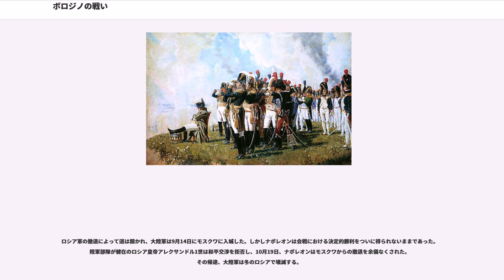ボロジノの戦い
ボロジノの戦い（ボロジノのたたかい、, 1812年9月7日（ユリウス暦8月26日））は、1812年ロシア戦役（ナポレオン戦争）における戦闘の1つである。フランスではモスクワ川の戦い（モスクワがわのたたかい、）とも呼ばれる。

モスクワ西方のボロジノ​近郊で、フランス皇帝ナポレオン1世率いる大陸軍（フランス軍を中核とするヨーロッパ諸国連合軍）と、クトゥーゾフ率いるロシア軍との間で戦いが行われた。両軍ともに甚大な損害を出したものの決定的な勝利は得られず、ロシア軍の戦略的撤退によって戦いは終息した。

1812年6月23日、ナポレオンのロシア遠征が始まった。ロシア軍総司令官バルクライは、焦土戦術を実行しつつ、数回にわたって防衛陣地の構築を試みたが、大陸軍の侵攻速度が余りにも早く、退却を余儀なくされた。バルクライは戦うべきだとする政治的圧力に押されて総司令官職を解任され、後任にクトゥーゾフが就任した。

だがクトゥーゾフも、大陸軍との早急な決戦で無益な犠牲を蒙ることの愚かさを理解していた。そこで、クトゥーゾフは大陸軍をモスクワ西方100kmまでひきつけ、スモレンスクからモスクワに至る街道上の町ボロジノで迎え撃つこととした。ロシア軍は9月3日から陣地構築を開始し、「ラエフスキー角面堡」と「」を構築して大陸軍を待ち構えた。

ナポレオン軍の予定進路(現在のスモレンスク幹線道路A100号線に相当)の南側に拡がったロシア軍の初期位置は、その左翼をシェヴァルジノ角面堡(シェヴァルジノ村​付近で五角形に土を盛り上げた角面堡)で固定されていた ロシアの将軍たちは左翼が敵に露出し過ぎて、脆弱であることをすぐに認識した。
そこでロシア軍は前線を後退したが角面堡に守備兵を残した。これはクトゥーゾフが大陸軍の進軍を単に遅らせるために角面堡を守備すべきと主張したのである。
歴史家 によれば角面堡は大陸軍の進路を決定するための観測点として利用された(とされる)。多数の歴史家によれば当時の火砲の有効射程外であったにも関わらず、角面堡は大陸軍右側面の脅威に備えるためであったとされる。 ロシア第1軍の参謀長は回想録の中で、ロシア軍左翼は大陸軍が想定より早く到着した時点で、転進中であったと語っていた；このようにシェヴァルジノの戦いはロシア軍左翼の配置転換を安全に行なうための時間稼ぎになった。 角面堡の構築とその目的に関しては今日に至るまで歴史家の間で論争が続いている。

戦闘は9月5日、ジョアシャン・ミュラ王の大陸軍が​揮下のロシア軍と大規模な騎兵戦で衝突して始まった。ロシア軍は側面を脅かされて、結局の線まで撤退した。戦闘は翌9月6日に再開したがコノヴニツィンは総督ウジェーヌ・ド・ボアルネの第4軍団が到着すると、側面を脅かされたので再び撤退した。ロシア軍はシェヴァルジノ角面堡に後退し、そこで激しい白兵戦が演じられた。ミュラ王はナンスティの第1騎兵軍団とモンブリュンの第2騎兵軍団を率いていた。
それらの騎兵軍団は角面堡に対面していたダヴ―の第1歩兵軍団の内コンパンの師団によって支援されていた。同時にポニャトフスキの歩兵部隊が南方からその陣地を攻撃した。ロシア軍はクトゥーゾフが個人的に命じるまで撤退を拒否したので戦闘は激しく、極めて猛烈になった。 死傷、大陸軍4,000～5,000人、ロシア軍6,000人の犠牲の上に大陸軍がシェヴァルジノ角面堡を占領した。 小さな角面堡は破壊され両軍の死傷者で覆い尽くされた。

西方からの予期せざる大陸軍の進軍とシェヴァルジノ角面堡の陥落によってロシア軍の陣形は壊乱した(ズタズタになった)。防御陣地の左側面が崩壊したことによって、Utitsa村(現在の)を中心とする新陣地を築きつつ、ロシア軍は東へ退却した。
このようにロシア陣地の左側面は側面攻撃の格好の餌食となった。

ロシア軍はボロジノに陸軍部隊120,000と野砲640門を集結させた。他に予備兵力として民兵（）が後方にあったが、戦闘には参加しなかった。ロシア軍はバルクライの指揮する右翼をカラチャ川沿いに配置し、中央部をラエフスキーが守る角面堡、左翼をバグラチオンが守る突角堡、その外側を森林で防御する体勢であった。

大陸軍は兵力133,000、野砲587門を集結させ、北からウジェーヌの第4軍団、ネイの第3軍団、ジュノーの第8軍団、ダヴーの第1軍団、ポニャトフスキの第5軍団を配置した。戦闘開始前、ダヴーはロシア軍の左翼を南か...